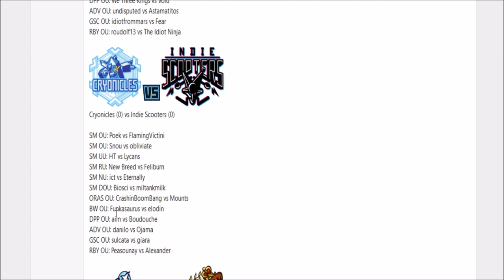Smogon Premier League 9-Week 1: Biosci vs miltankmilk (Ultra Sun&Moon Doubles OU)